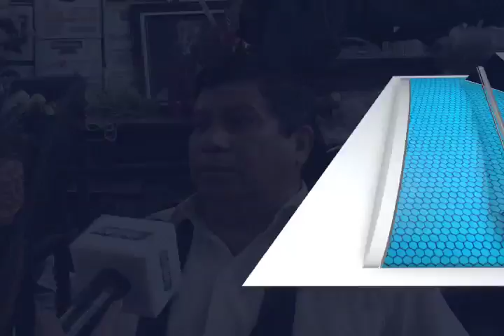Fue entregada en su totalidad la obra de rehabilitación del mercado Sánchez Pascuas.